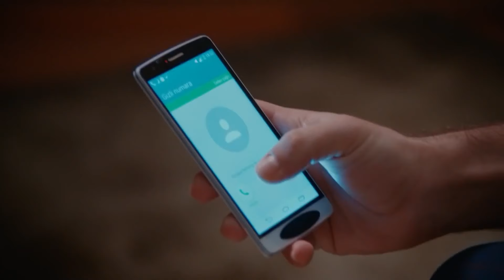Kahraman Se Enteró De Que Defne Fue Al Hospital - No Te Enamores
Kahraman Se Enteró De Que Defne Fue Al Hospital - TENÍA GRANDES ESPERANZAS ESTA VEZ

Los actores:
Kahraman: Özcan Deniz
Elif: Hatice Şendil
Defne: Begüm Kütük Yaşaroğlu
Kerem: Gürbey İleri
Yakup: Hakan Meriçliler
Şükran: Goncagül Sunar
Maksut: Serdar Özer